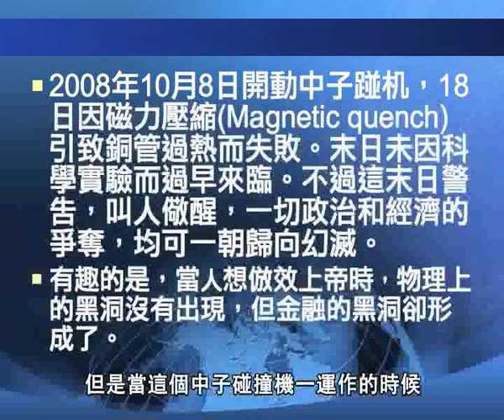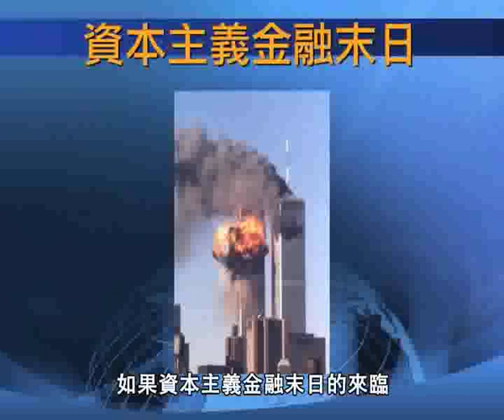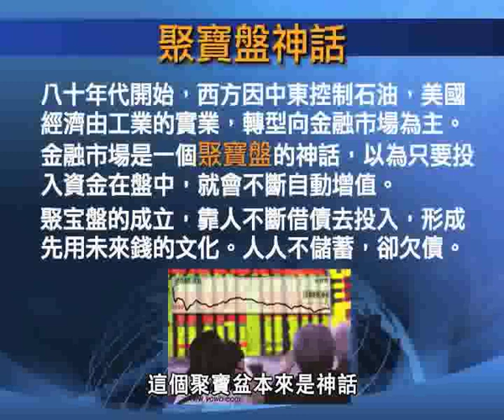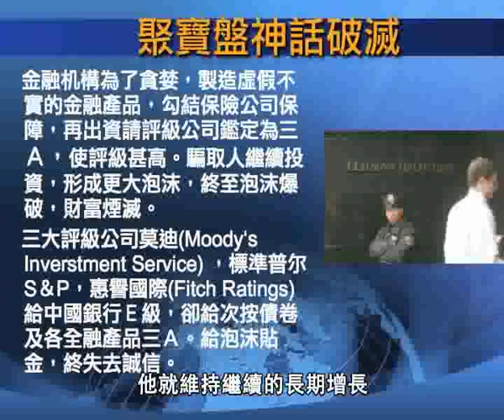危機、天機（part 2） - 梁燕城博士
在世界末日... 我們都好像都是無能為力，你還能幹什麼呢？經濟崩潰你能幹什麼呢？你大大投資能夠幫助經濟嗎？聖經講的跟其他宗教講的不一樣..更奇怪的就是看到啟示錄的時候，是講未來的事情，根本所有宗教都沒有這樣說...啟示錄開始不久就將末來的事情給你看到一點...

（「葡萄樹傳媒」持有本節目版權，並提供本節目的下載服務，下載檔案分別支援大部份手機、iPhone、iPod觀看，可供免費下載及傳閱，盼望大家能互相傳閱並廣傳福音 。詳情請登入我們網頁：